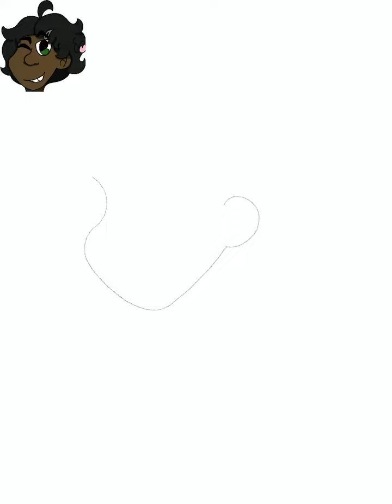Mermay Day 11: Oliver - Sea Turtle